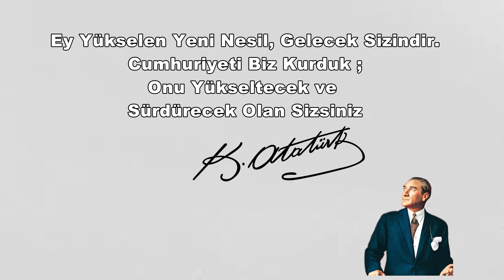19 Mayıs atatürk'ü Anma Gençlik ve Spor Bayramı -100 Yıl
Yakın Doğu Üniversitesi Dans Ekibi